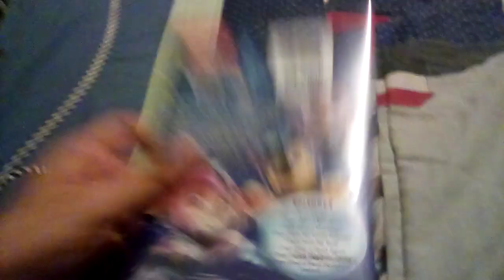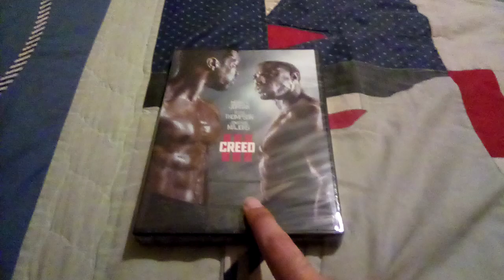DVD Update For January 27th, 2024